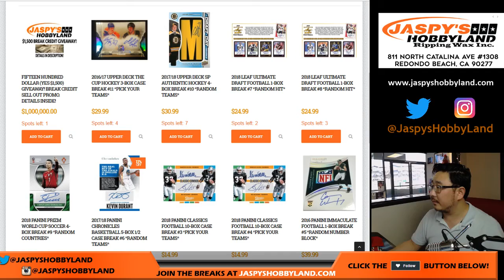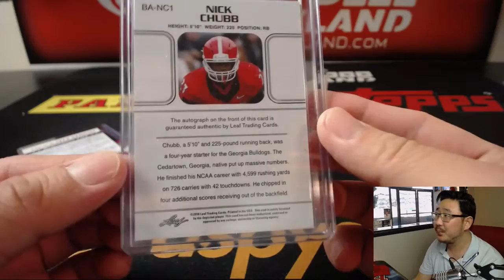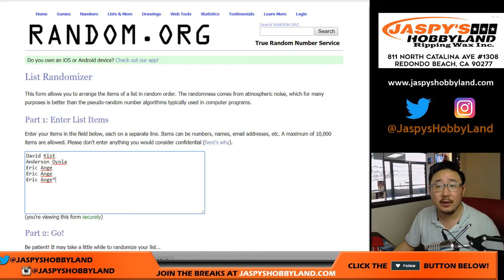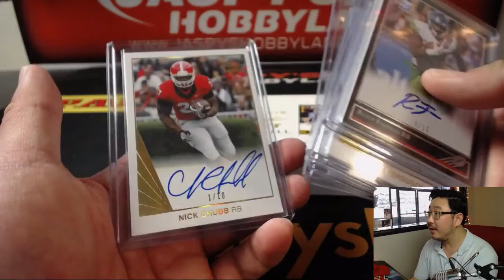Sa., 05/26/18 [1Box RH] #5 - 2018 Leaf ULTIMATE DRAFT Football